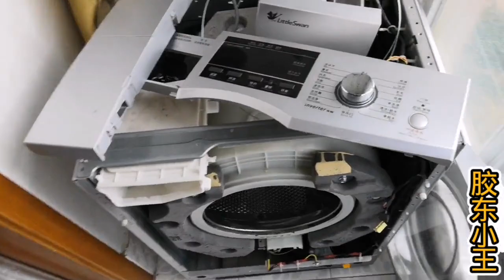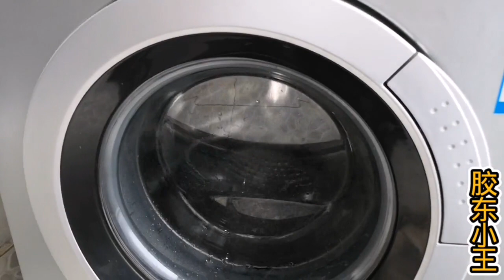滚筒洗衣机门缝漏水，更换新的门封圈全过程动手能力强的一看就会